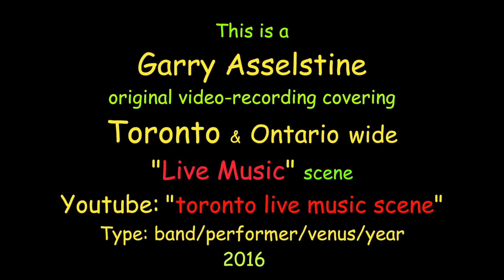Jerome Godboo: "Lord Show Me How", The Rex Hotel, Toronto, 2016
This is Jerome's latest group of musicians getting ready to put out a new CD.  Shawn Kellerman, who plays regularly with Lucky Peterson out of Chicago is a  world-class lead guitar player. There's not many, if any, who can play like this man...he's incredible!!  The other musicians are Gary Craig from 'Blackie & The Rodeo Kings' and Eric Schenkman of The Rodeo Kings.